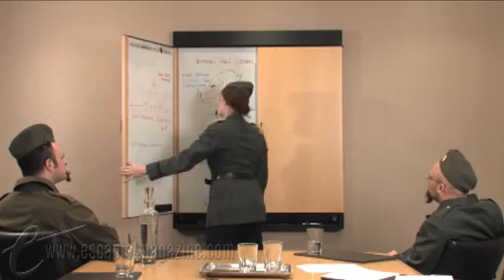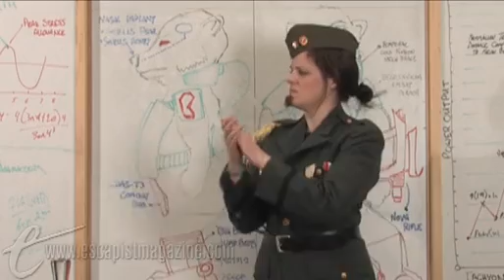The Escapist Show: Episode 20: Red Alert 3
This week, we visit EALA for a firsthand look at Red Alert 3 for the PS3 with David Seeholzer and Greg Kasavin, while Russ, Julianne and Jeff explain their plan for world domination.

This week's musical guests:

Ian Dorsch - "Escapist Show Theme"
Younnat - "Yesss"

ABOUT THE ESCAPIST SHOW
The Escapist Show is our groundbreaking information and variety show, where we will discuss a new video game or industry issue, followed by exclusive entertainment content produced by some of the most talented web video creators today.